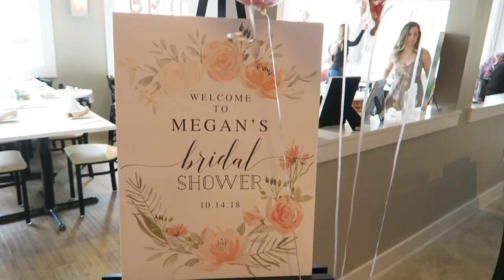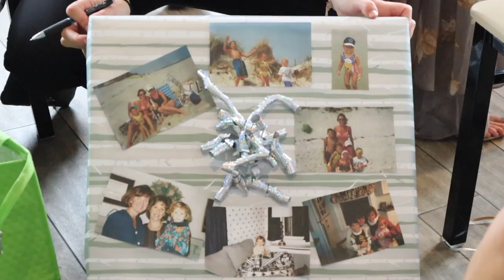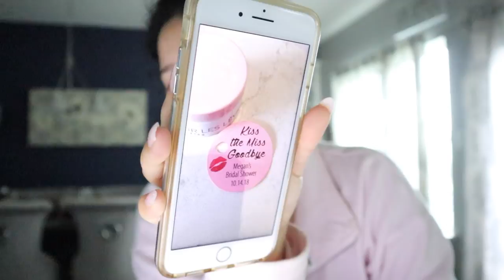MY SURPRISE BRIDAL SHOWER!! 👰🏻 💍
@vicidolls on Instagram
Style "Hyper"

H U G E   T H A N K S   T O   K O R R E S !!!

p r e v i o u s   v l o g s ::

GROVE COLLABORATIVE ALL NATURAL CLEANING PRODUCTS!

REAL TALK about the Beauty Community..Why I don't go to events? Not invited on brand trips?